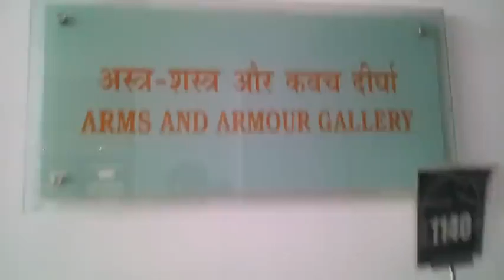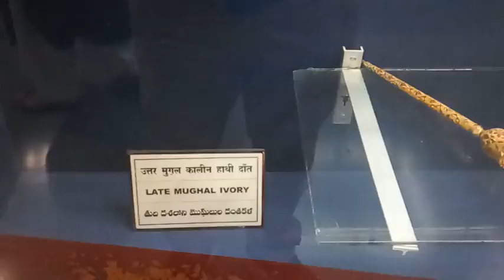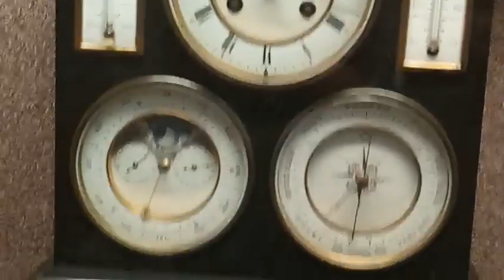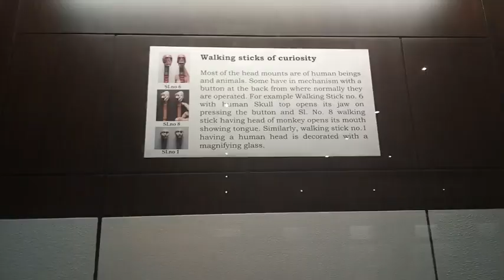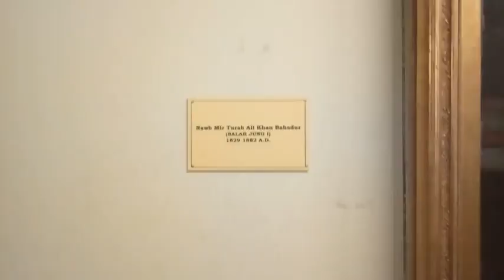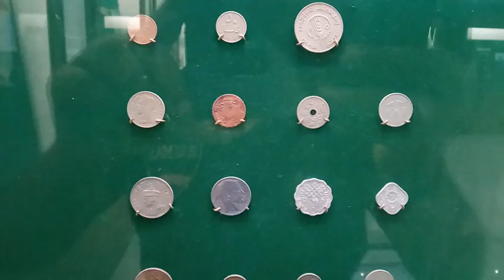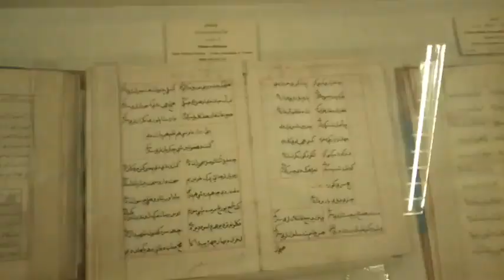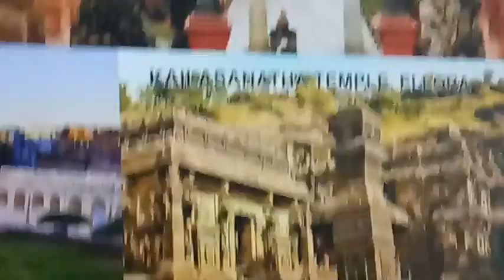Salarjung museum vlog, hyderabad. beautiful place to visit..